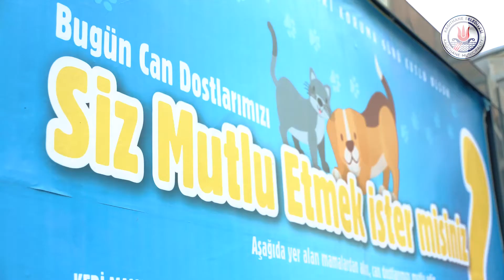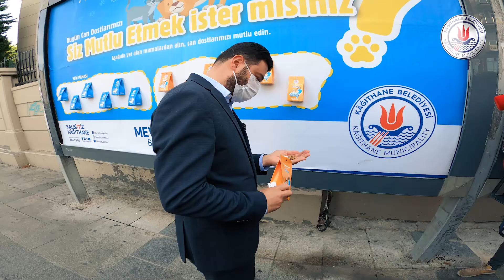4 Ekim Dünya Hayvanları Koruma Günü İnteraktif Bilboard Çalışması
Bugün can dostlarımızı siz mutlu etmek ister misiniz?